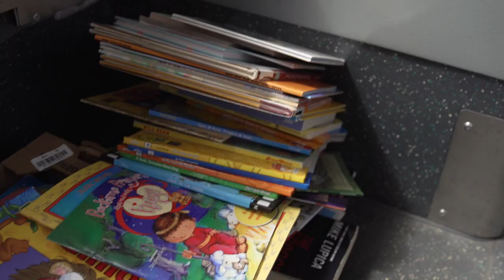UNITED WAY DAY 2019